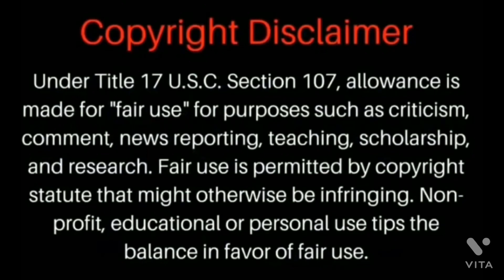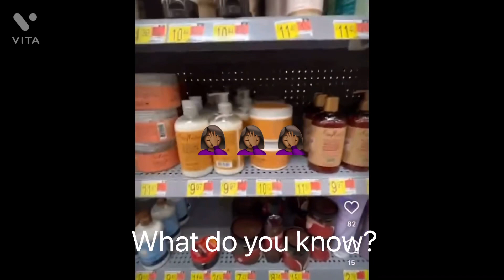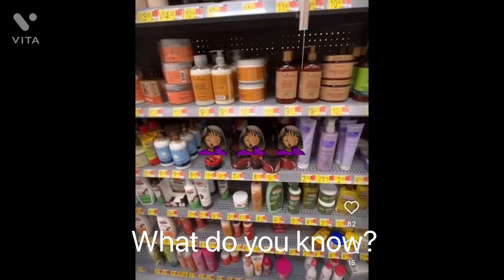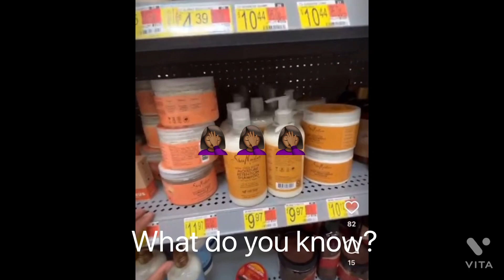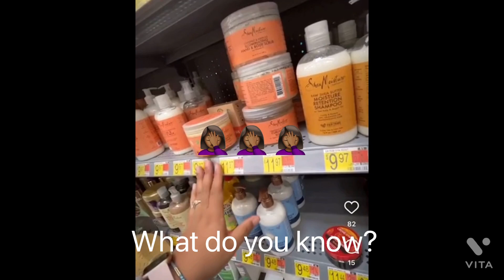My Jazzy Life: Million dollar question?? What do you know?!?